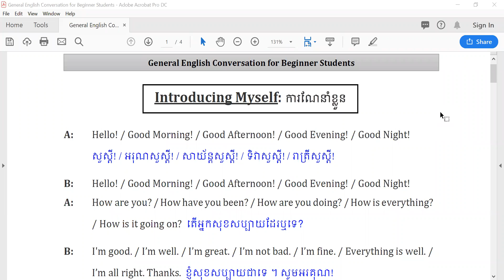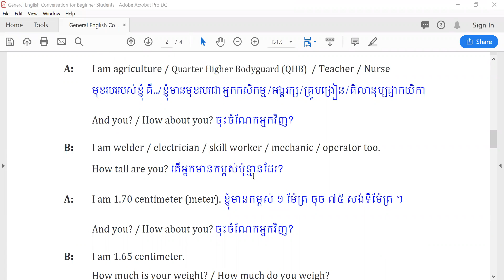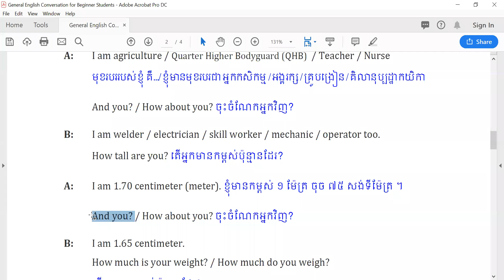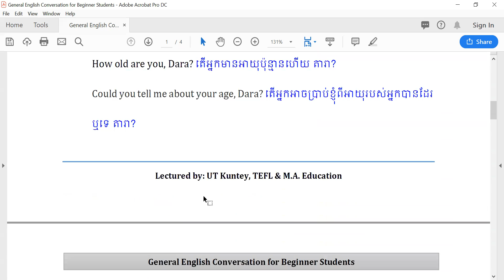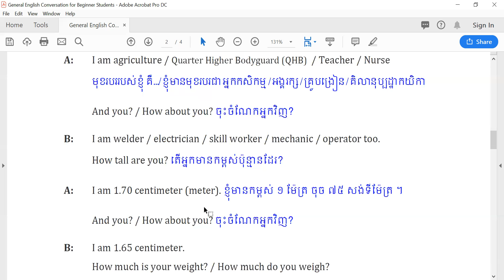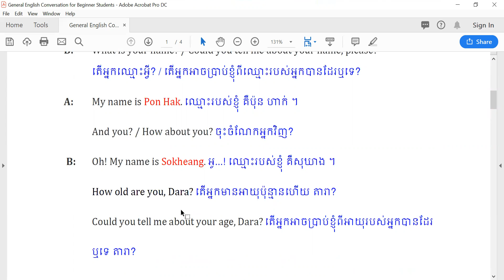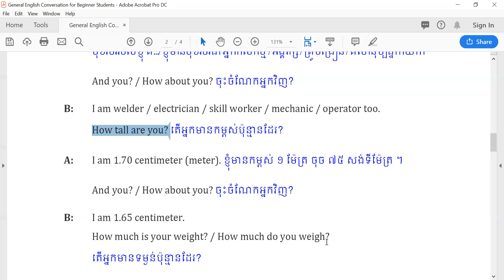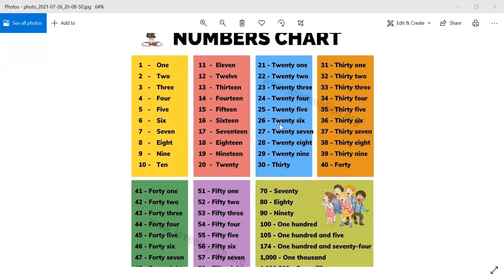Conversation for Beginner Students I Lectured by: Mr. UT Kuntey